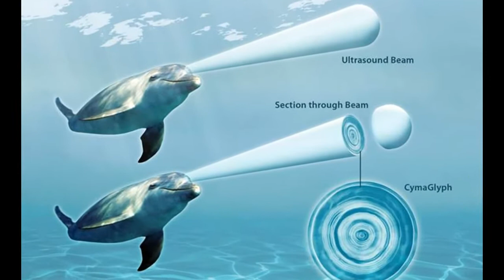EL LENGUAJE DE LOS DELFINES ES IGUAL AL DE LOS HUMANOS.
Ebook Puerta a lo sobrenatural

Científicos rusos hicieron un estudio donde descubrieron que el lenguaje de los delfines y otros cetáceos es similar al de los seres humanos. Los estudios se realizaron con dos delfines en cautiverio que demostraron capacidades de comunicación muy avanzadas, más que otros animales.